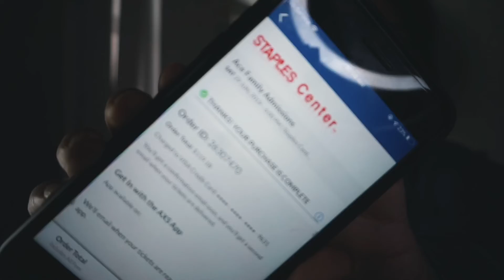REACTION : I GOT MY TICKETS “The ACE FAMILY BASKETBALL CHARITY GAME “ 2nd Year Going!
Song: My Time - Glenn Travis